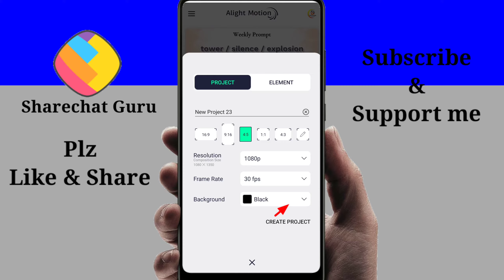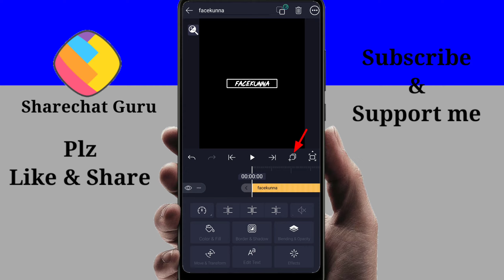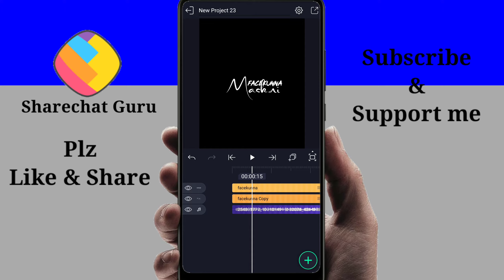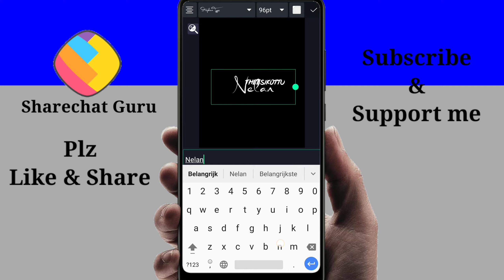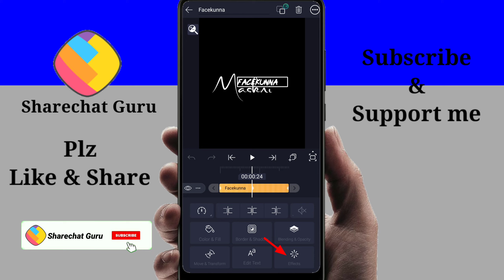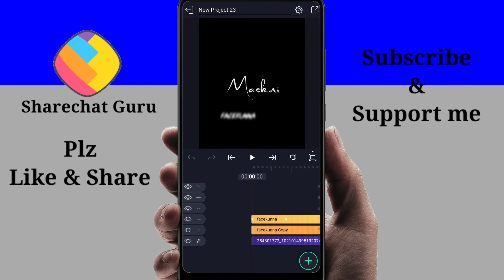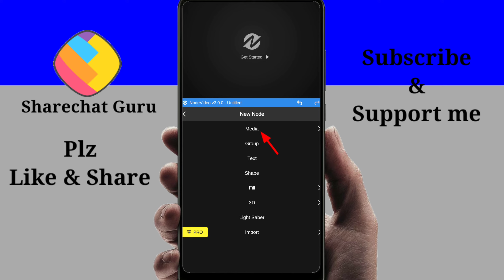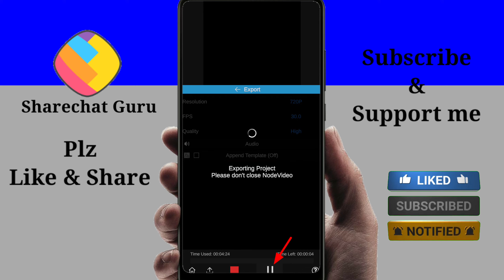Trending Black Screen Lyrical Video Editing In Telugu|Black Screen Lyrics Editing|Node Video Editing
🌀🌀Telegram channel లింక్👇
సాంగ్ లింక్ ని నా telegram ఛానెల్ లో కూడా upload చేశా అక్కడ నుండి కూడా డౌన్లోడ్ చేసుకోండి